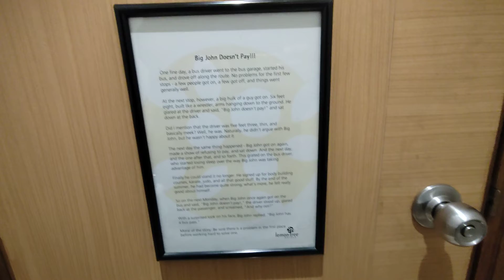Washroom (Tail Design) | Experience | Decoration Idea | Restroom Hotel | Lemon Tree Aerocity Delhi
LemonTreePremier internationalairports delhi CitrusCafe. RepublicNoodles S-Lounge.

Lemon Tree Premier Aerocity Washroom View -  Five Star Hotel Restroom In Lemon Tree

About This Video - “No COPYRIGHTS INTENDED”
You Can Watch This Video In 4k Video too !!!
Dosto aaj ke vlog mai aapko dekhne milega Lemon Tree Premier Hotel Delhi International Airport 5 Star  Hotel Tour Lemon Tree Premier dinner Buffet at
1.Citrus Cafe
2.Republic Noodles
3.S- lounge

Complete Information about the restaurant and also if you guys want discount upto 15-25% then do comment so then I’ll let you know about that !!!

Also not to forget versatile variety of food for Veg and Non-Veg and Great service out there will make your day

You can also enjoy refreshing and energising stay at a great price at Lemon tree Premier, Delhi International Airpot offering luxurious Rooms and Suites and Multi cuisine Coffee shop- Citrus Cafe A Hip Recreation Bar-S Lounge and Asian Chinese Cuisine Restaurant-Republic of Noodles Also to embrace Your stay with Rejuvenating Spa and fitness Centre Gym area and Refreshing Swimming pool Complete Review information wo bi Hindi Mai

Topic Cover - lemon tree aerocity delhi
lemon tree aerocity delhi contact
lemon tree aerocity delhi address
lemon tree aerocity delhi menu
lemon tree premier aerocity delhi airport
hotel lemon tree premier aerocity delhi
lemon tree aerocity address
hotel lemon tree aerocity delhi
Lemon Tree Premier Hotel 4k Delhi  International Airport 5 Star Hotel